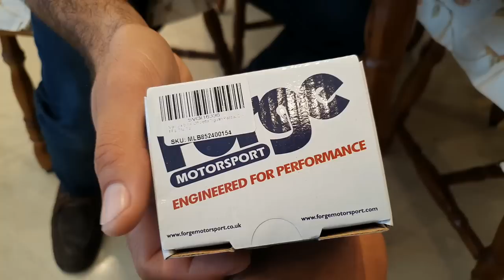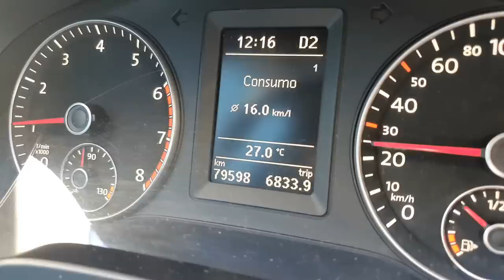MEU JETTA TURBO ESPIRRANDO MUITO - VALVULA FORGE